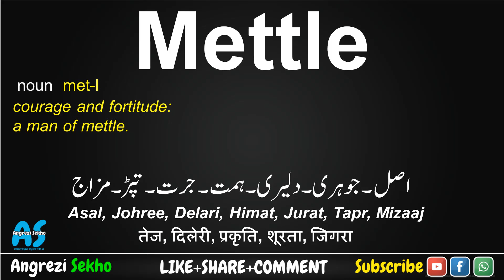Mettle Meaning in Urdu, How to Mettle in English, Mettle Meaning in Hindi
Mettle Meaning in Urdu
اصل ۔ جوہری ۔ دلیری ۔ہمت۔جرت۔تپڑ۔مزاج